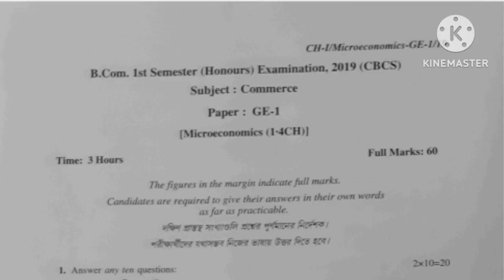B.A 1St Sem Commerce Hon's Question Paper-2019////Paper-GE-1//Burdwan University